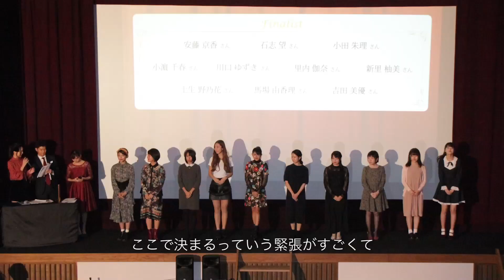2nd STFF-S 2018-19 オーディション合格W主演インタビュー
渋谷と佐世保が短編映画の街になる！第2回  渋谷TANPEN映画祭CLIMAXat佐世保2018-19 オリジナル短編映画主役オーディション合格者　佐野弘樹さん（渋谷会場合格者）、里内伽奈さん（佐世保会場合格者）の合格意気込みインタビュー。